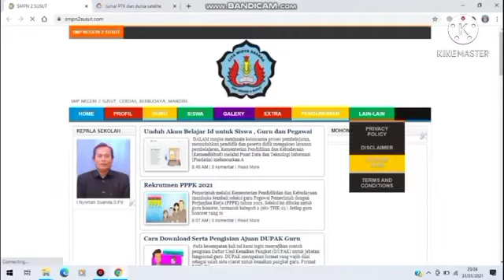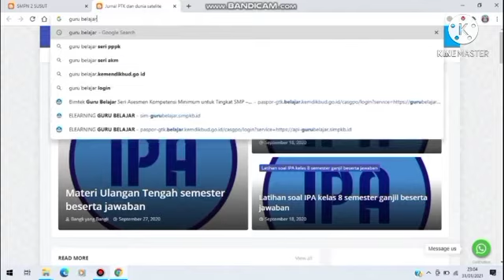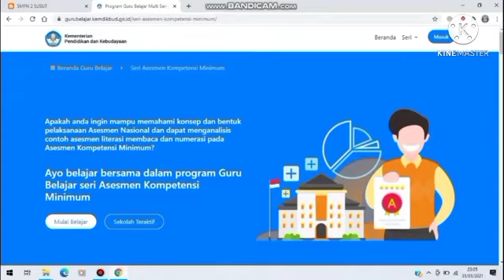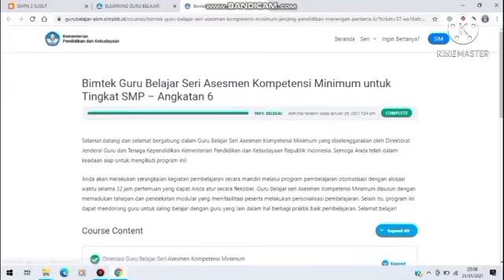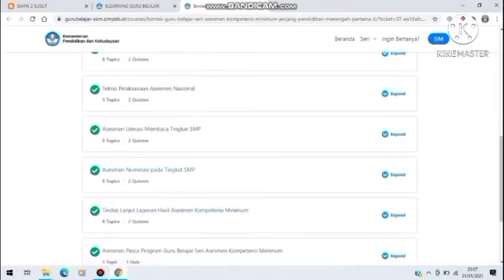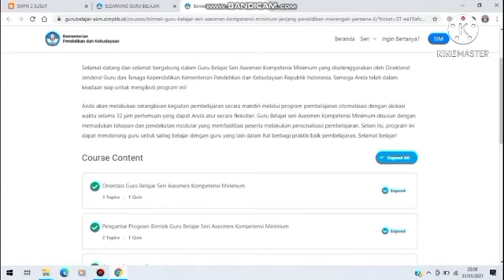Pengimbasan AKM Oleh I Wayan Budiasa,S.Pd